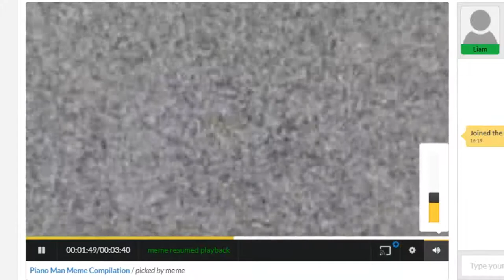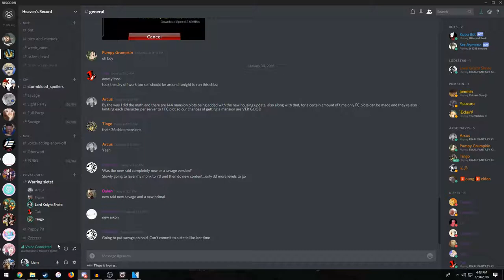Elevation of an Up-To-Date Big Hot Star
Although this patch was filled with incredibly easy content, all of it was really, really damn cool.

We're looking forward to getting Savage done!